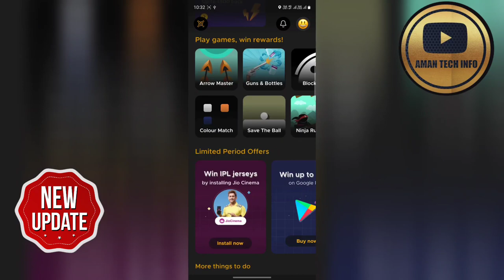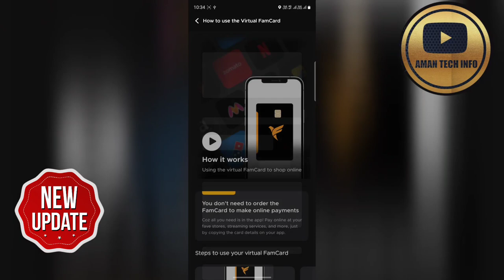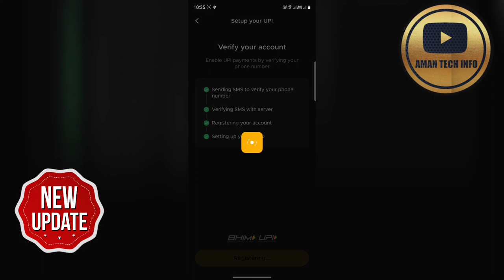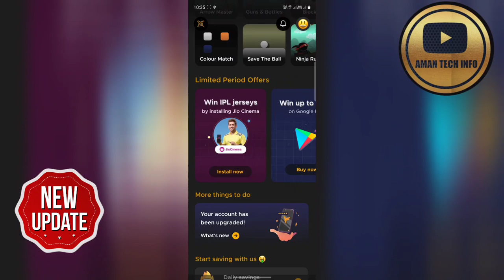fampay ka card aa gaya || fampay card new features || fampay new card Update 2023